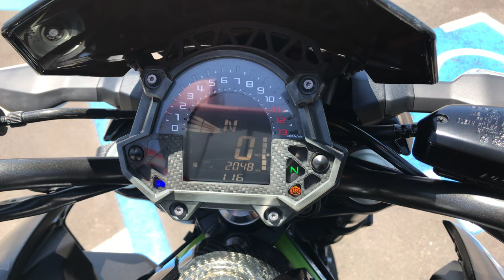Onyx Moto / 2019 Kawasaki Z900 / GP S1 Exhaust Sound Clip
With a smooth powerband that becomes more exciting as the revs rise, a light and nimble chassis, and distinctive Sugomi-inspired styling, the Z900 continues the Kawasaki legacy of creating legendary 900cc-class machines whose performance surpasses that of many full liter-class motorcycles.

This bike has been through our service department and passed an 89 pt. reconditioning & inspection process. Some of the points include a oil & filter change, flush and bleed of all brake/clutch fluids, inspection of all wear items, an electrical & charging system test, safety & lighting check, adjustment of controls, torque check of major fasteners, a diagnostic check with a scanner, and of course a test ride to check for proper operation of the bike. Our techs also installed a new chain and set the tension and mounted and balanced a fresh set of tires.

This Z900 was brought to us by a local rider with only a thousand miles on it. This model features ABS braking for added confidence in braking performance.

Vin: JKAZR2B12KA026749

Miles: 2,048